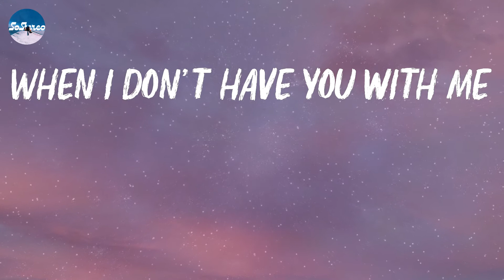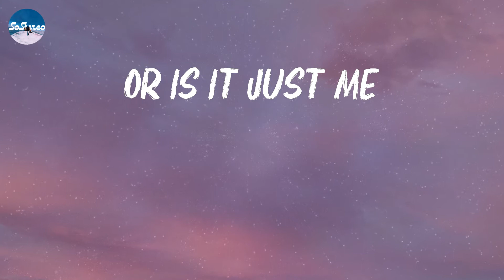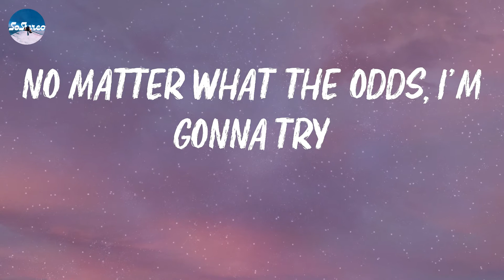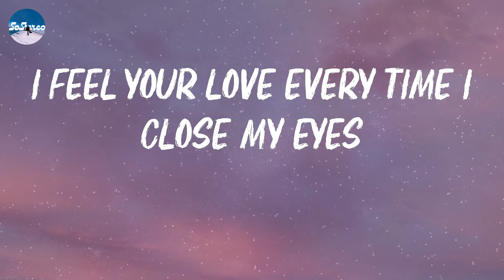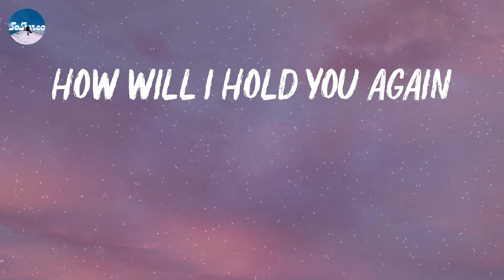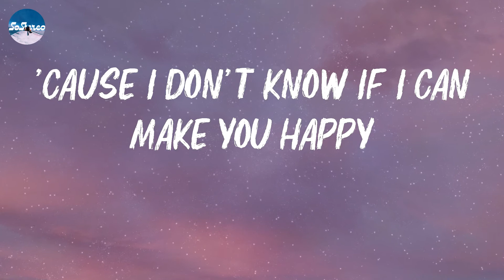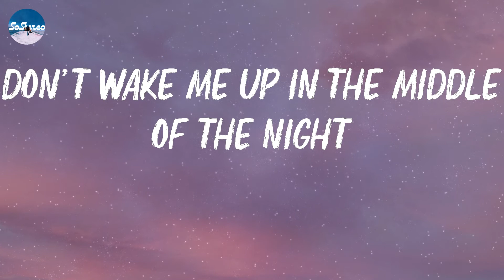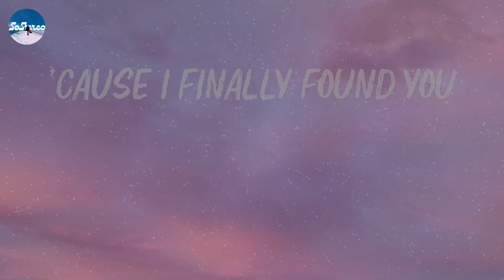Jonas Blue - Don’t Wake Me Up (Lyrics)